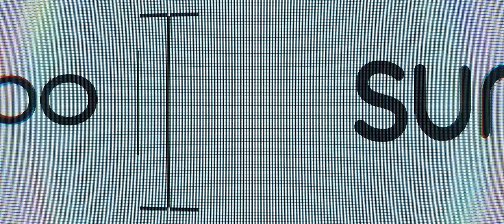Sunburn Festival 2019 - After-movie Trailer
Here is the Sunburn Festival 2019 - Aftermovie Trailer.

Aftermovie coming out on 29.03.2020
Relive your memories!